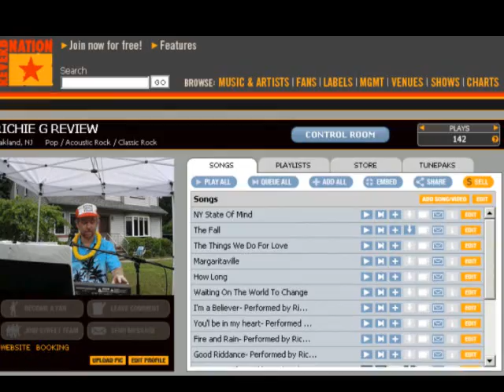Who Says You Can't Go Home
My 1st attempt at a slideshow video- Recorded by Rich Goldberg